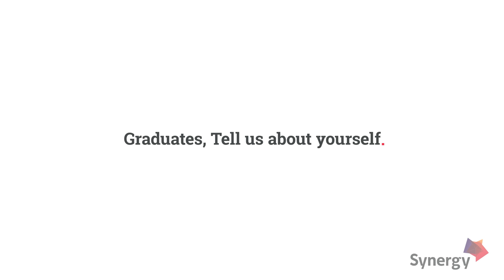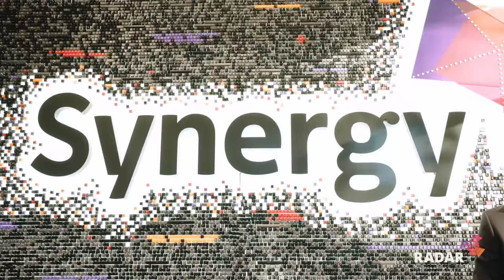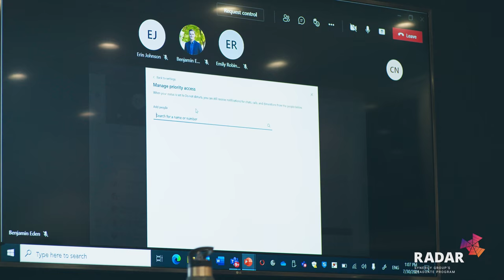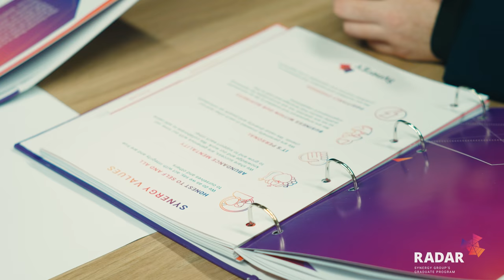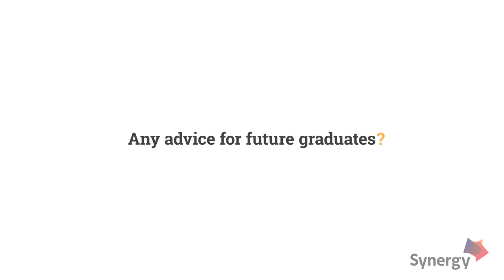Synergy Graduate Program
We are looking for energetic, curious and flexible graduates who are early in their career to join RADAR, Synergy’s 2022 Graduate Program.